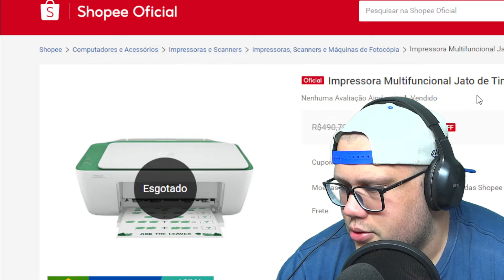Impressora Multifuncional Jato de Tinta HP Deskjet 2376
Multifuncional hp deskjet - advantage 2376 color bivolt

Imprima. digitalize e copie documentos do cotidiano com a multifuncional mais acessivel da HP do fornecedor numero 1 de impressoras do mundo. Obtenha desempenho versatil para impressao. digitalizacao e copia.

Use o seu computador para configurar em algumas etapas faceis e voce estara pronto para imprimir. Conecte se com USB e baixe o aplicativo HP Smart para obter uma experiencia de configuracao guiada a partir do seu computador.
 Comece rapidamente com facil configuracao. Use o aplicativo HP Smart para configurar com USB em poucas etapas faceis.

Confie nos cartuchos de tinta originais HP para fornecer o texto nitido e as cores vivas que voce espera. pagina apos pagina. Escolha cartuchos de alto rendimento para um melhor custo beneficio com impressao frequente.

Dimensao da Embalagem A / P / L : 480.0mm / 200.0mm / 360.0mm
Velocidade de impressao : 20ppm
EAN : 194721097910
NCM : 84433111
Garantia com o Fabricante : 01 ano
Precisa de Pilhas ou Baterias : Nao
As Pilhas ou Baterias Estao Inclusas : Nao
Bivolt : 110V 220V
Peso do Produto : 3.42Kg
Peso do produto com embalagem : 4.48Kg
Conteudo da Embalagem : Impressora HP DeskJet Ink Advantage 2376
 Cartucho preto de instalacao HP 667
 Cartucho colorido de instalacao HP 667
 Folheto regulamentar
 Guia de configuracao
 Guia de referencia
 Cabo de alimentacao 1.5 m

Garantia com o SELLER7 Dia/Dias